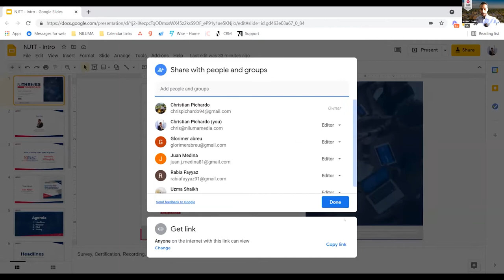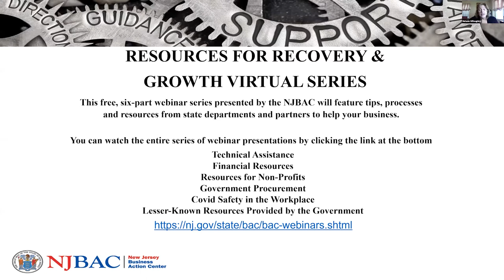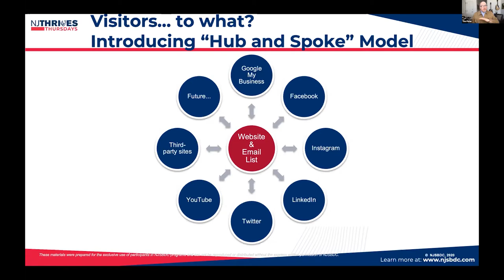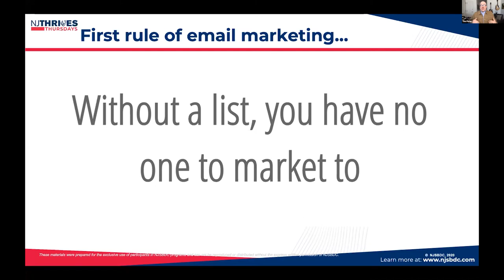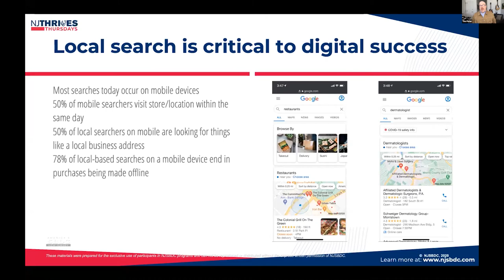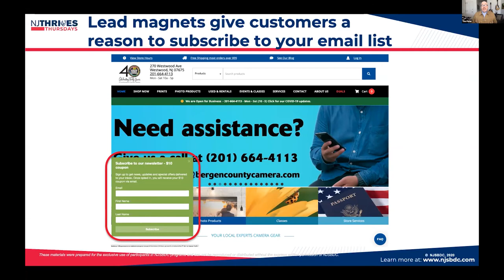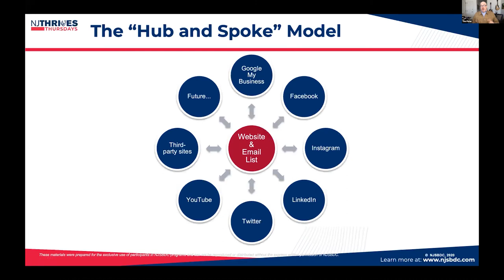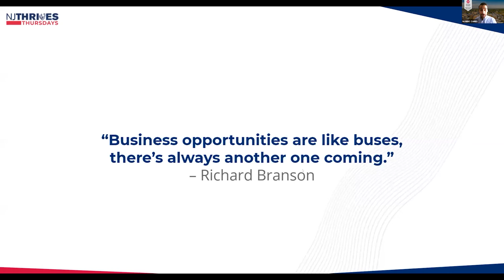NJTT #003: Expanding from Brick & Mortar to an Online Business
Learn how your brick & mortar business can start selling online in 2021.

According to Statista, 2021 has had 900M more online shoppers than in 2020. New technology, shifting generational trends, and a global pandemic has changed your customer's shopping behavior. Now, they're shopping online almost 24/7.

In this webinar, you'll learn exactly how to shift your local small business to an e-commerce platform and meet more of your customers online.

About NJ Thrives Thursdays: A weekly live webinar series dedicated to helping small businesses in New Jersey THRIVE. We go live every Thursday at 12pm.